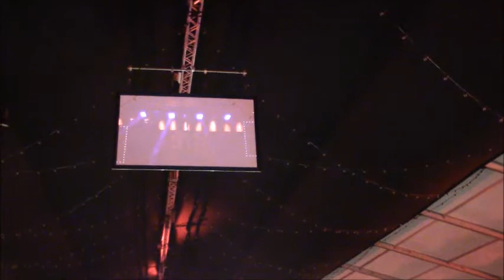Zondag in het Zuiden 2017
Zondag in het Zuiden Rowwen Heze 2017